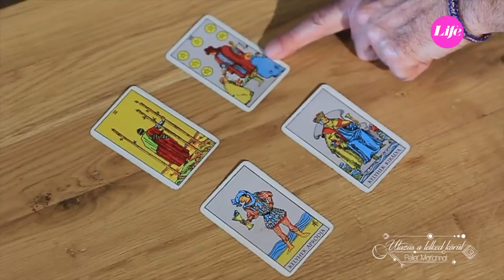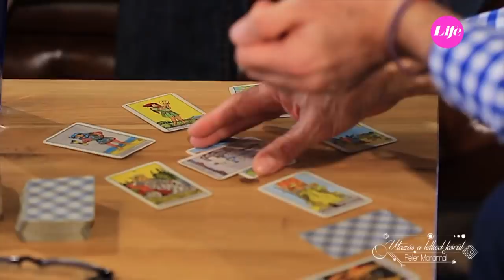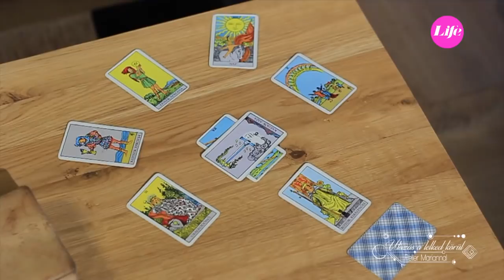Németh Kristóf - Utazás a lelked körül